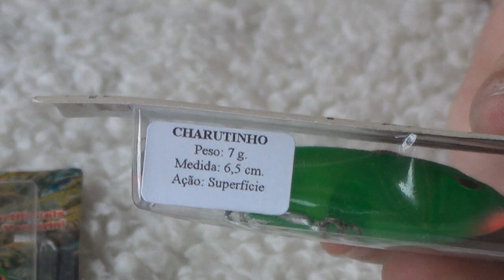Isca Artificial de Superfície Charutinho da KV Cor Exclusiva Espaço Pesca Verde Hulk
Hoje trago para vocês o Review da Isca Charutinho da KV, cor exclusiva aqui do Espaço Pesca, Verde Hulk.
Isca top e cor muito top também.
Vale a pena dar uma conferida no Vídeo!

Abraços
PG

▬▬▬▬▬▬ Contatos profissionais  ▬▬▬▬▬▬▬
- Parcerias